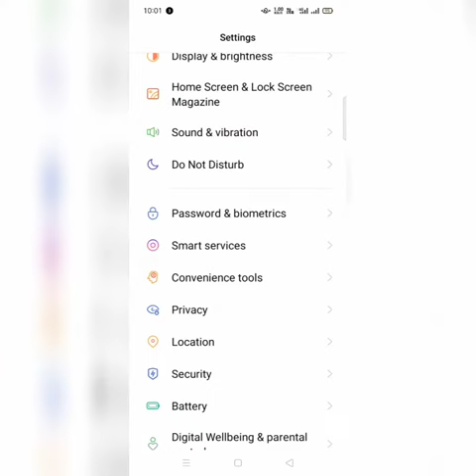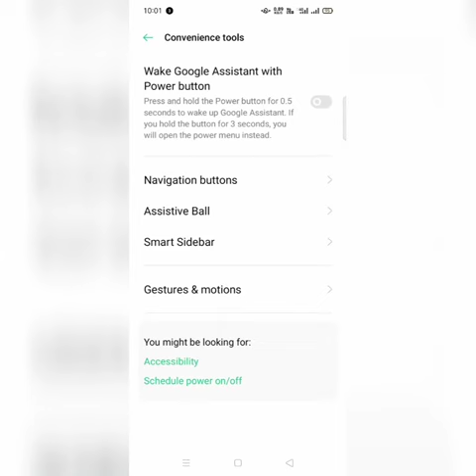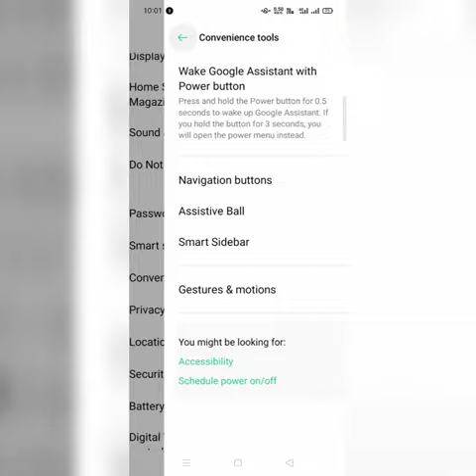Oppo a9 2020 double tab screen open/short cut use camra and short cut mobile flash light open.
Bluetooth ear phone